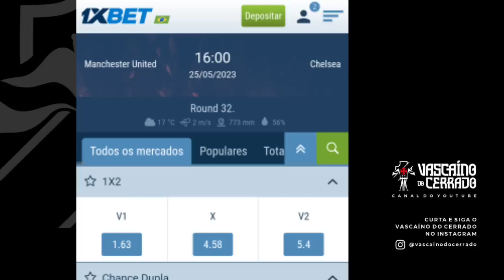🚨BARBIERI FORA NO SÁBADO/SALÁRIOS DE JOGADORES ATRASADOS/PITON NA ITÁLIA/NOTÍCIAS DO VASCO